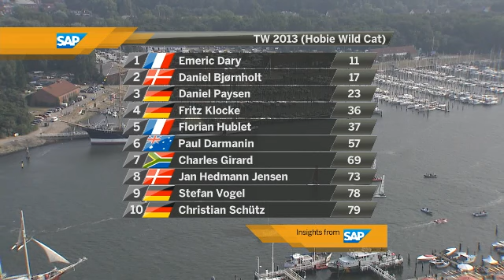2013 Hobie Wild Cat media race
2013 Hobie Wild Cat World Championship media race